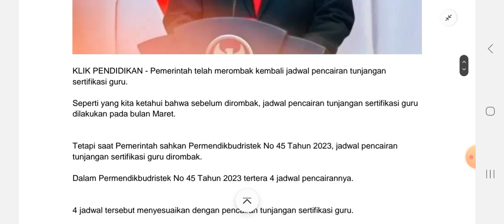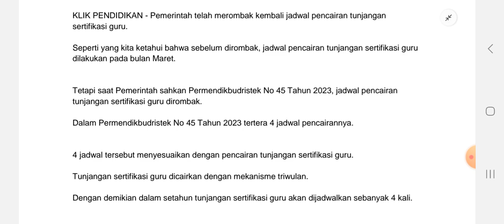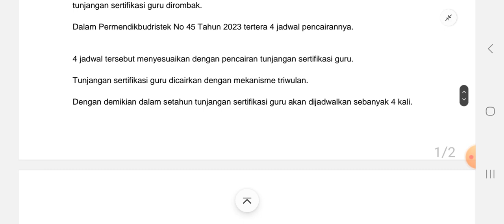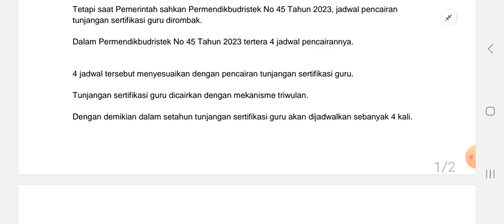Jadwal Pencairan Tunjangan Sertifikasi Guru Triwulan 1 Telah Dirombak, Akan Cair Pada Bulan..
Pemerintah telah merombak kembali jadwal pencairan tunjangan sertifikasi guru.

Seperti yang kita ketahui bahwa sebelum dirombak, jadwal pencairan tunjangan sertifikasi guru dilakukan pada bulan Maret.

Tetapi saat Pemerintah sahkan Permendikbudristek No 45 Tahun 2023, jadwal pencairan tunjangan sertifikasi guru dirombak.

Dalam Permendikbudristek No 45 Tahun 2023 tertera 4 jadwal pencairannya.

Jadwal Pencairan
Tunjangan
Sertifikasi
Guru
Triwulan 1
Telah Dirombak
Akan Cair
Pada Bulan..